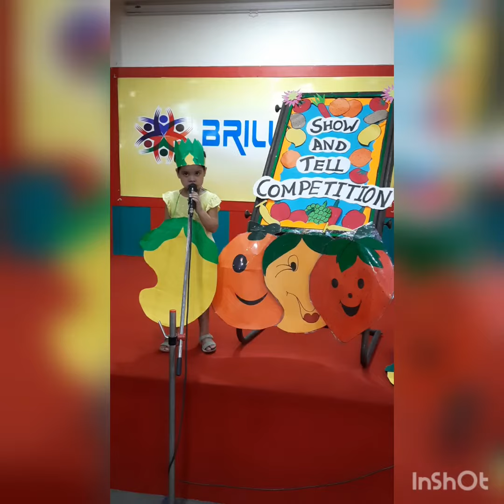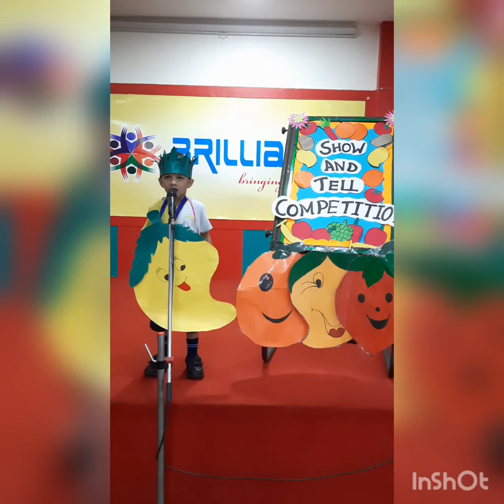Show And Tell Competition ( Nur C )